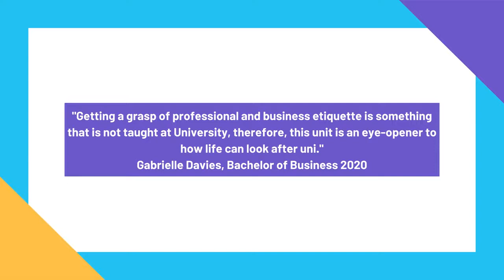WORK300 500 video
Looking to do a WIL placement at UNE, this video is about WORK300 and WORK500.